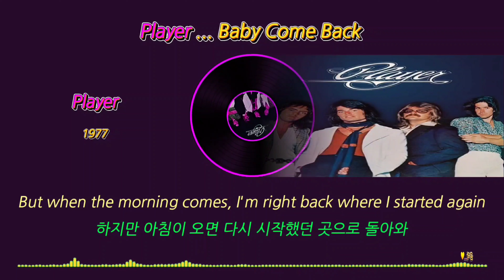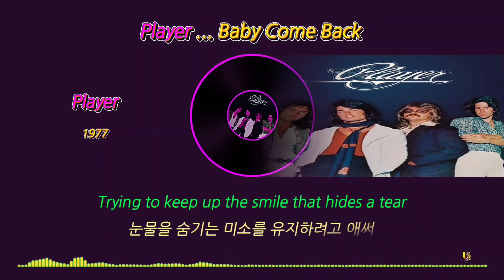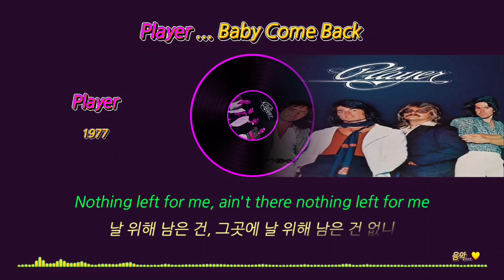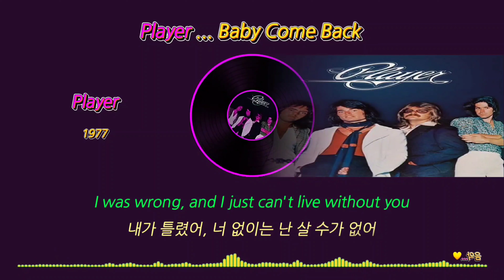Player ... Baby Come Back(가사/해석)